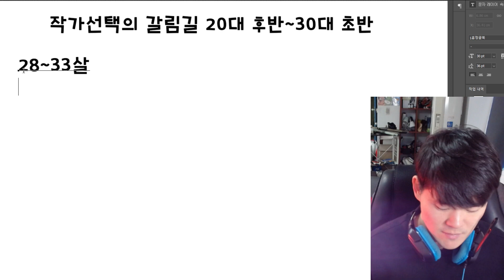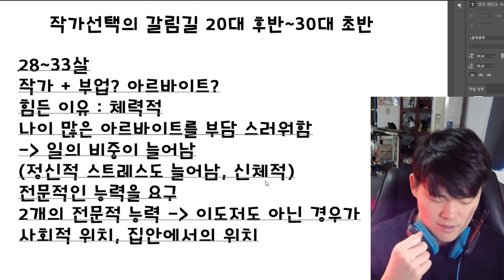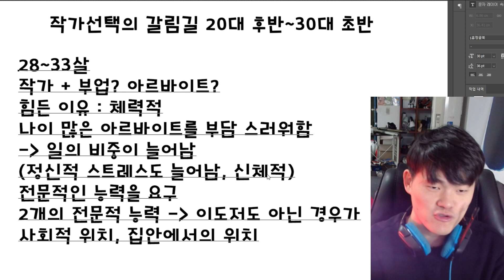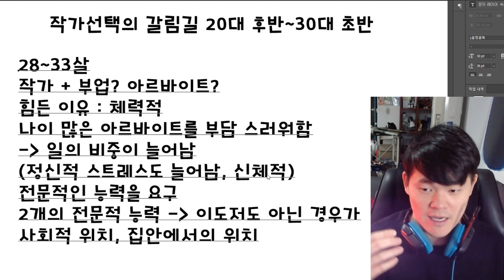작가의 갈림길에 서는 나이 20대 후반~30대 초반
막막한 이야기긴 하네요